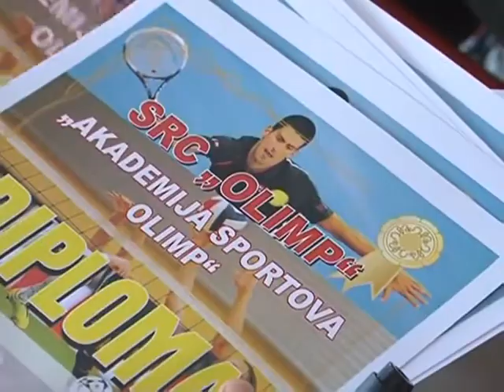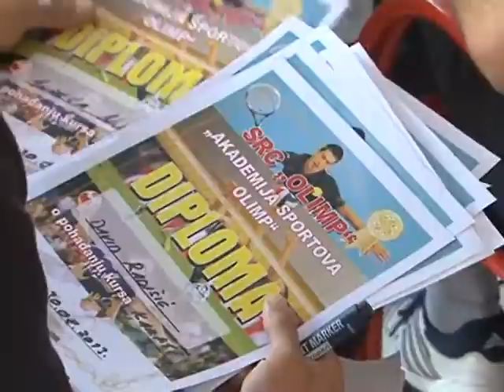Ljetnja škola sportova uspješno okončana u SRC Olimp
Ljetnja škola sportova uspješno okončana u SRC Olimp - Video prilog TV Kanal 3